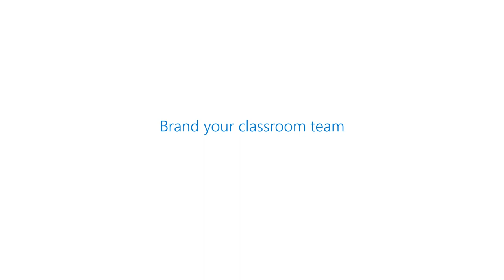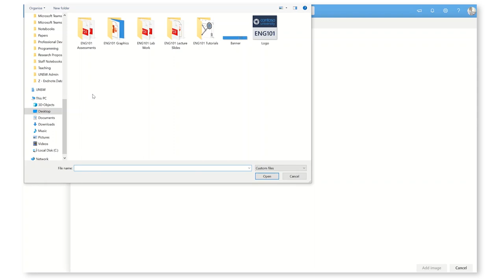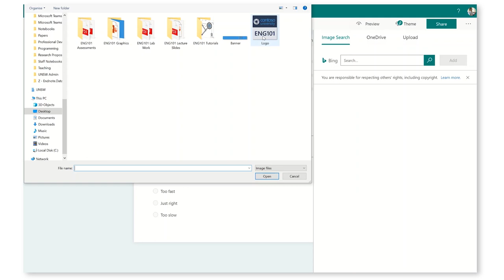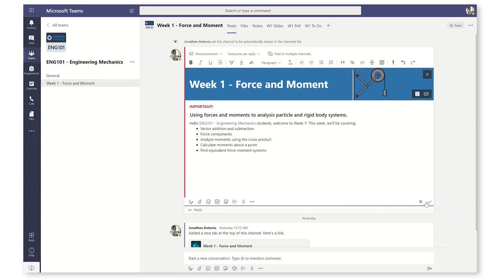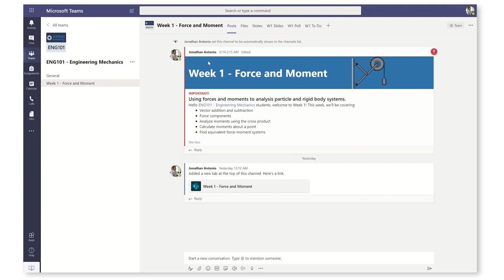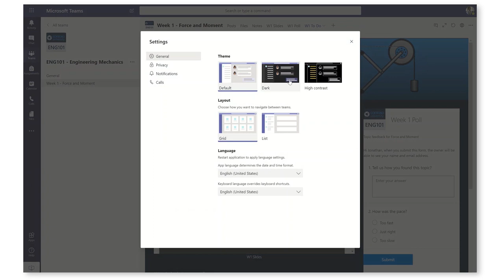Tips from the Community: How to Build your Brand inside Microsoft Teams!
Teams provides a consistent and user friendly UI, but how do you maintain your school or university brand inside a classroom team? In this video, Dr. David Kellermann, lecturer in the school of engineering at the University of New South Wales, shows you how you can bring your brand to Teams in just 5 minutes. Create a custom Team icon, SharePoint and announcement banners, change the look of your SharePoint pages, PowerPoint, OneNote and Forms to give a consistent look and feel that matches your institution.